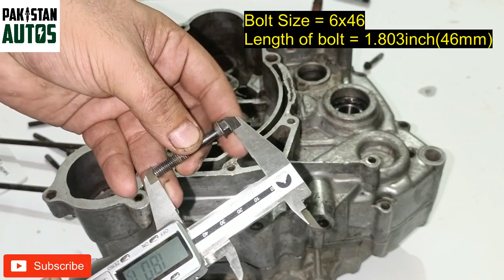Bolt Size Used in Suzuki sprinter 110|| سوزوکی سپرنٹر 110 انجن میں کتنے بولٹ سائز استعمال ہوتے ہیں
This video is related to how many size of bolts are used in Suzuki sprinter 110.
In suzuki sprinter 110 there are 9 bolts are used.
1) Four bolts of size   = 6x81mm
2) Three bolts of size    = 6x55mm
3) Two bolts of size        = 6x46mm
سوزوکی سپرنٹر 110 انجن میں کتنے بولٹ سائز استعمال ہوتے ہیں اس ویڈیو میں دیکھیں